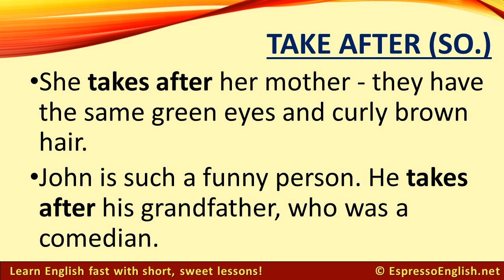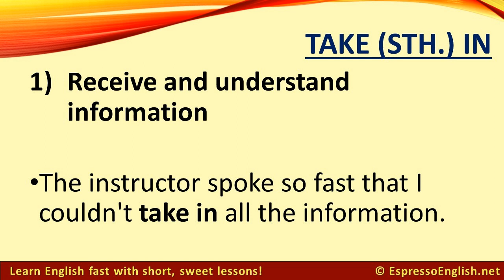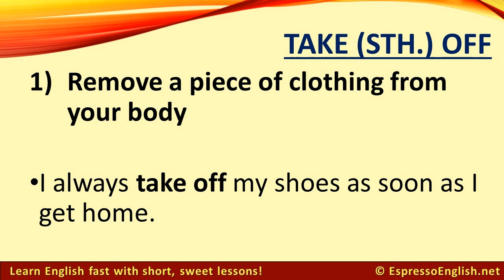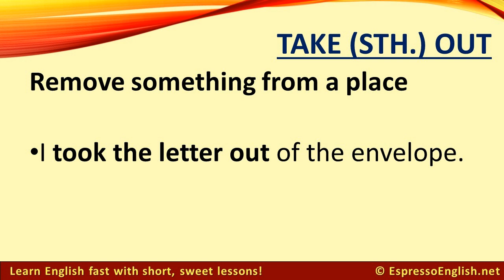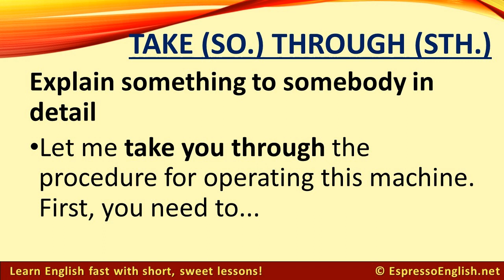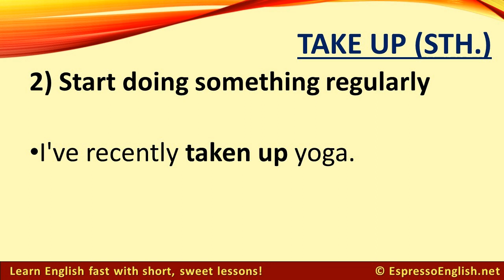18 English Phrasal Verbs with TAKE